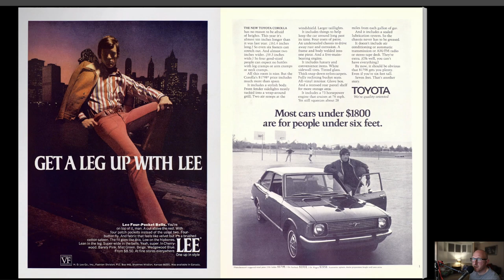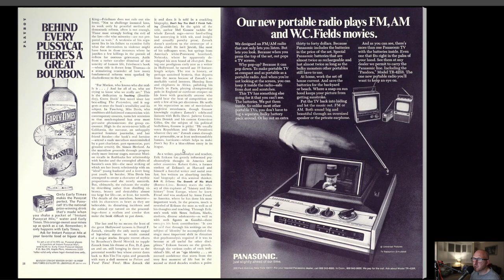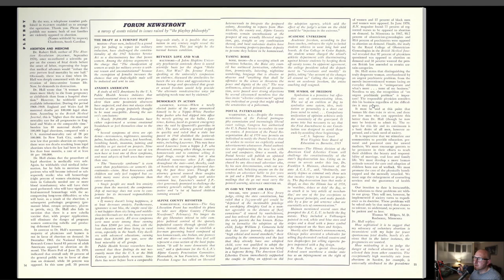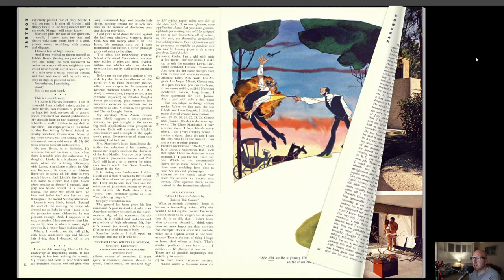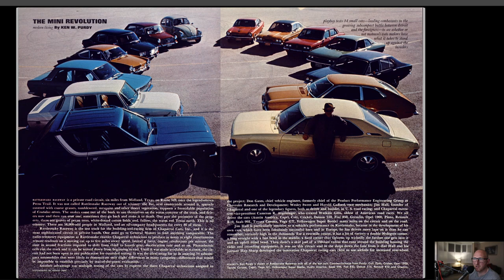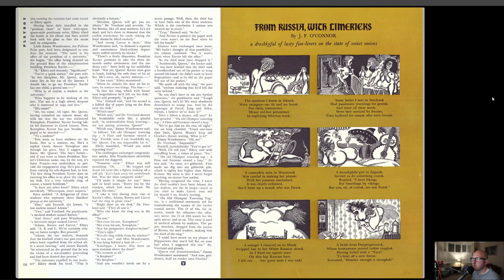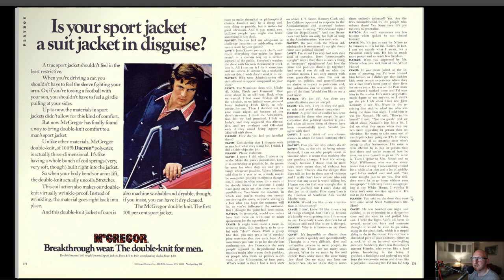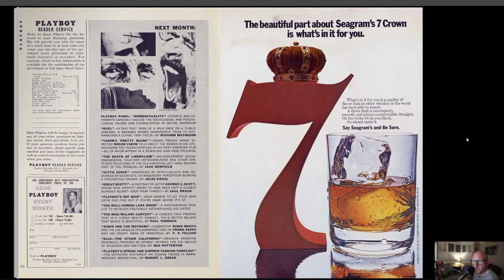PLAYBOY Magazine March 1971 Playmate Cynthia Hall, Dick Cavett Interview, Arthur Kretchmer